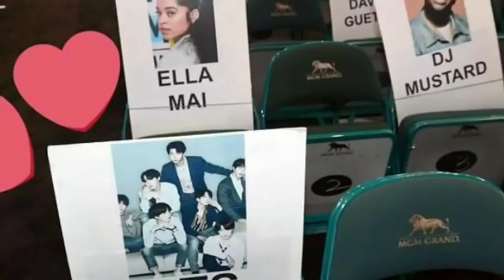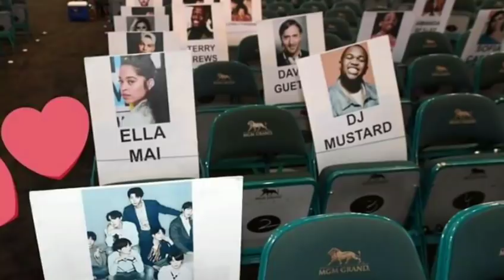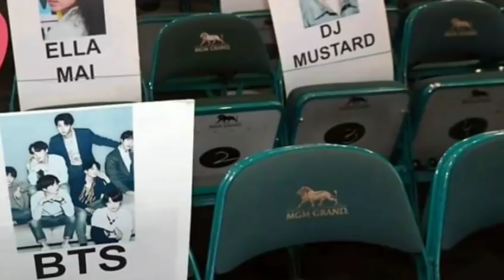នៅចាំក្រុម CNCO ដែលធ្លាប់ប្រើសម្ដីមើលងាយ BTS បានទេ? ពេលនេះបានជួបគ្នាហើយ ក្នុងកម្មវិធី Billboard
Remember CNCO, who used to use contempt for BTS? Now met on Billboard

Thank You So much !